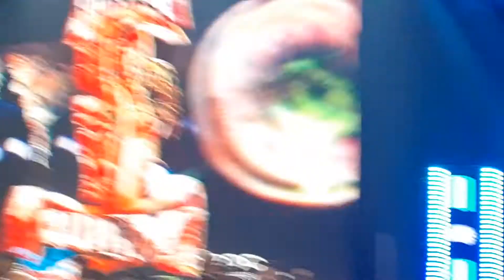Bizzy Bone and Juicy J Shake Hands at Verzuz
Bizzy Bone comes back out on stage to shake hands with Juicy J and Three 6 Mafia members at Verzuz before Three 6 Mafia goes into their hit song "Poppin' My Collar"

One of the many clips I have from the epic Verzuz battle between Bone Thugs N Harmony vs Three 6 Mafia

A great night of music, for sure!
Click like to help the movement here at Rap Critics Blog!